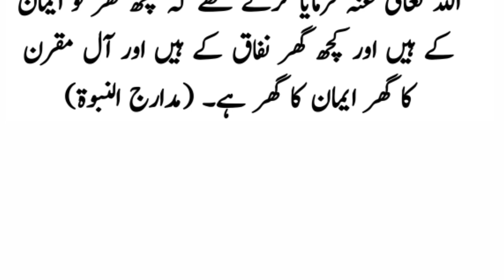وفد مزینہ کی آمد کا عجیب واقعہ - نعمان بن مقرن کون تھے - حضرت عمر فاروق کے گھر میں کھجوریں